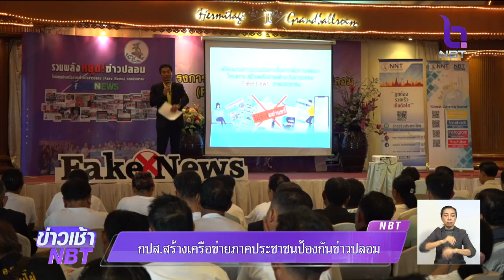"กปส." สร้างเครือข่ายภาคประชาชนป้องกันข่าวปลอม